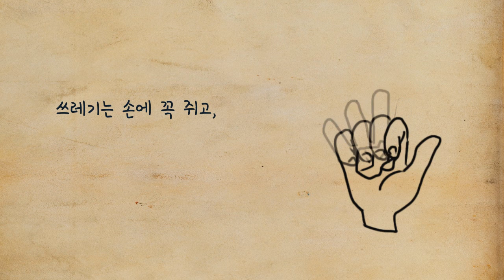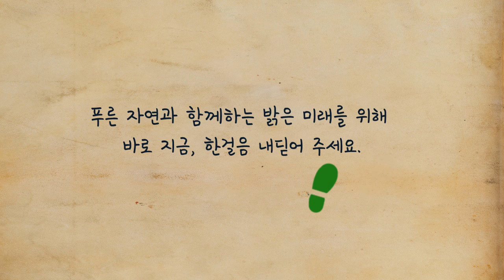나부터 실천하는 환경사랑 캠페인 '한 걸음' | UCC 공모전 아차상 수상작 | 환경부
대국민 환경사랑 UCC 공모전 수상작

한걸음 / 권지원

* 환경부는 6월 5일 '세계 환경의 날'을 기념하여 대국민 환경사랑 UCC공모전을 진행하였습니다.

많은 분들이 환경사랑을 담은 다양한 작품을 보내주셨는데요.
전문 심사위원 및 내부 심사위원의 공정한 심사와 평가를 바탕으로 선정된 총 11작품을 지금부터 공개합니다.